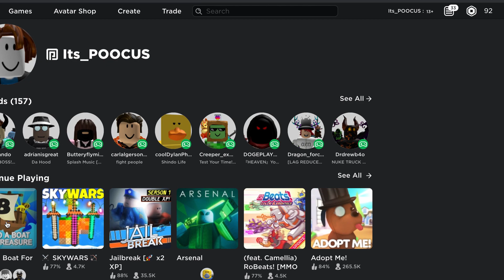DISGUISING AS A NOOB THEN PULLING UP *WITH A LAMBO* Build A Boat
Hey guys, today I will be disguising as a noob and then pulling up with a Lamborghini in Build A Boat For Treasure! Thank you guys so much for getting me to 700! I hope you enjoyed! CLICK "SHOW MORE"

About Me
Hey there, I'm Poocus! I'm a cringy youtuber who posts challenges, tutorials, and build a boat comedy videos. I upload up to 3 times per week and spend a huge amount of effort onto my videos. :)